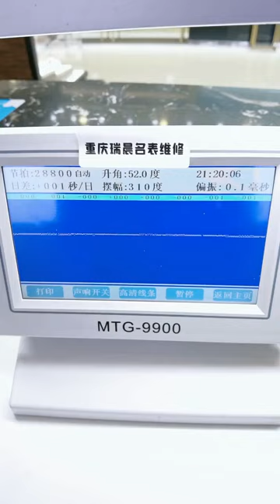Tissot Lilock watch repair and maintenance washing oil polishing and polishing Chongqing Ruichen Wa